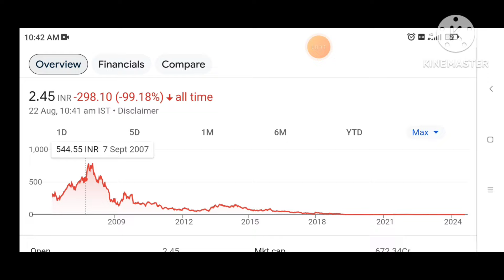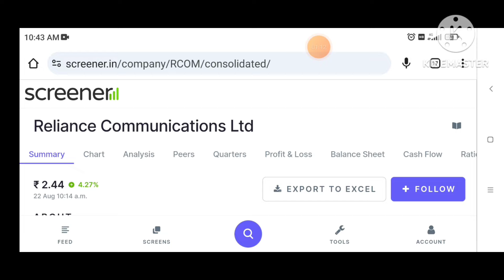Reliance Communications Share Latest News | Rcom Share Latest Target & news 🎯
Reliance Communications Share Latest News | Rcom Share Latest Target & news ₹500?

Reliance Communications Share Latest News | Rcom Share Latest News?

keywords searches
Reliance reliance communications share latest news
reliance communications latest news
reliance share latest news
reliance communications stock latest news
reliance communications latest news today
share market latest news
reliance communications news
rcom latest news
rcom share latest analysis
rcom share news today
reliance communication share news
rcom share news
reliance communication share target
rcom share latest news today
reliance communication share latest news